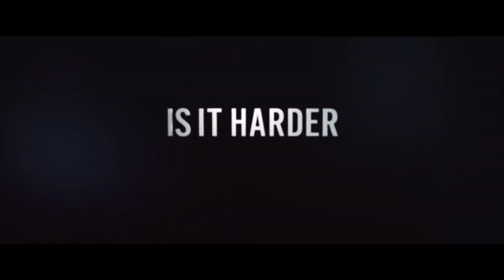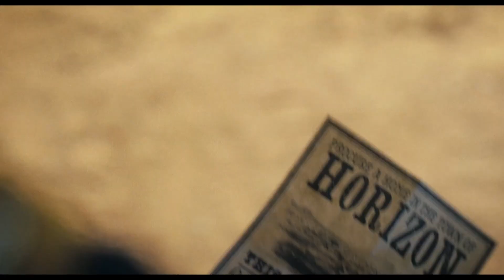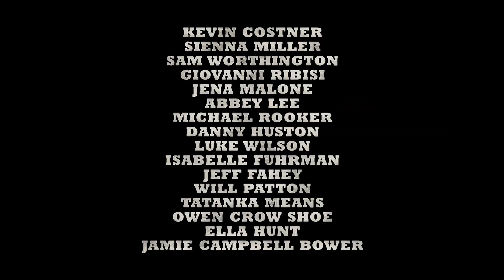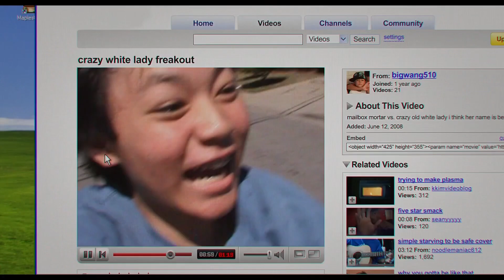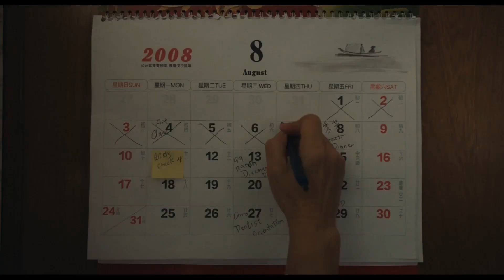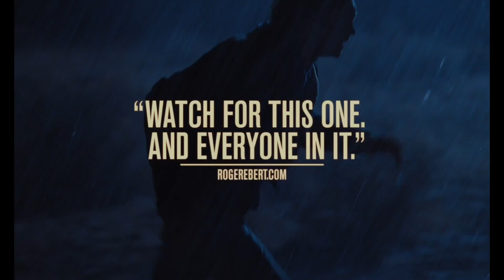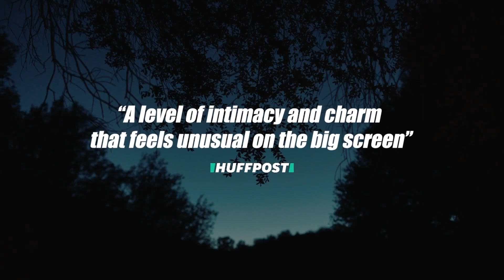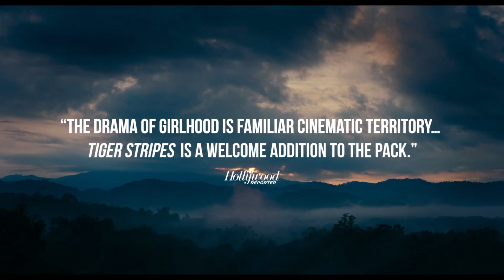New Trailers This Week | Week 20 (2024)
00:00 It Ends With Us
02:25 Wicked
05:57 Bad Boys: Ride or Die
08:10 You're Cordially Invited
09:10 Horizon: An American Saga
11:22 Never Let Go
13:45 My Penguin Friend
16:08 Dìdi (弟弟)
18:32 National Anthem
21:02 The American
23:08 Big Boys
24:54 Tiger Stripes